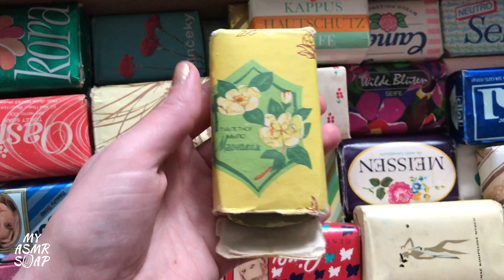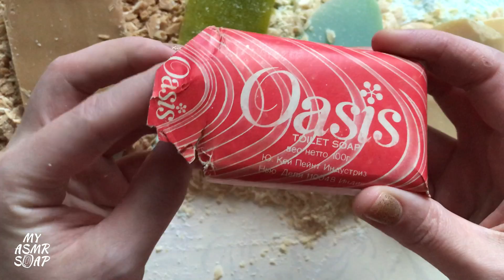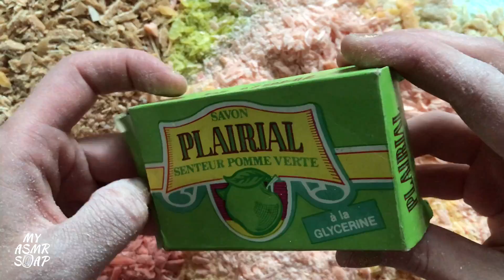30-YEAR SOAP | RETRO Soap Cutting | Satisfying Video # 249